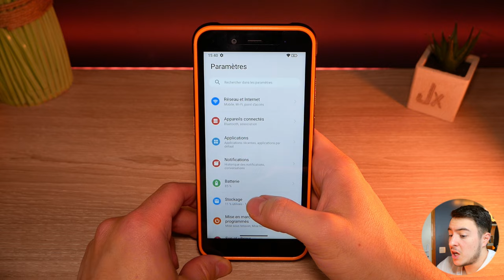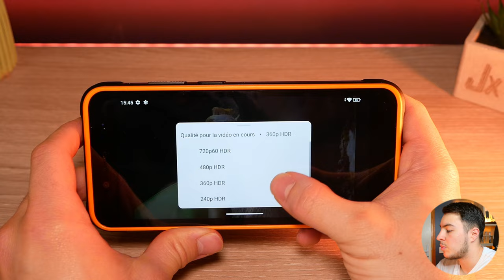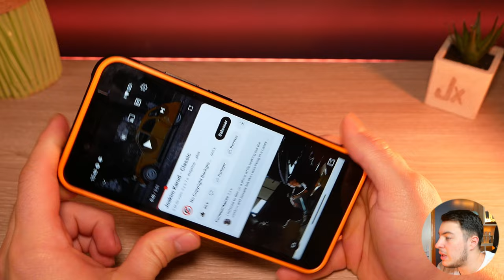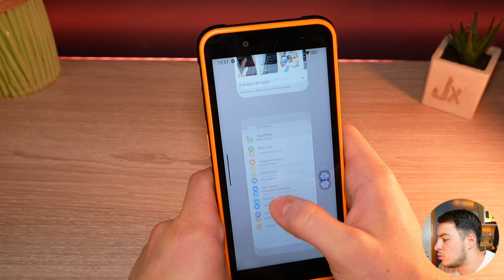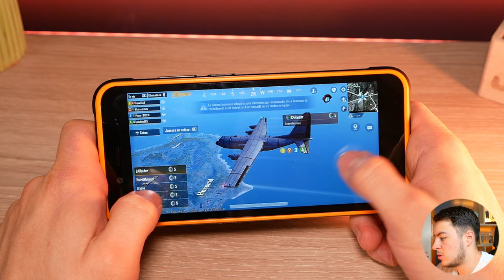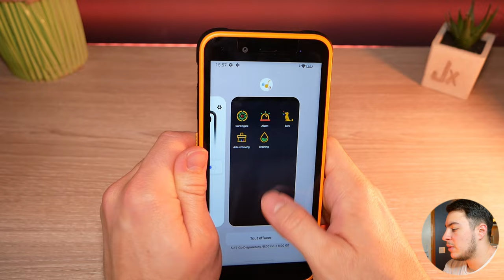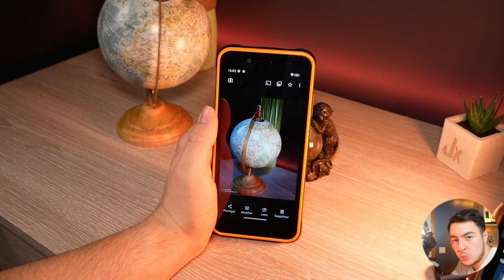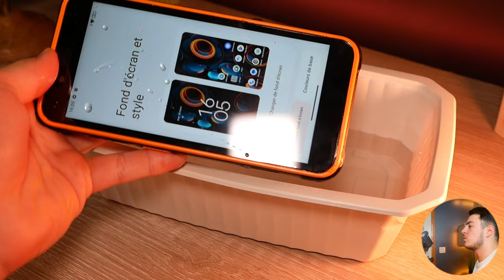Un SMARTPHONE RÉSISTANT avec une ENCEINTE ?! Ulefone Power Armor 16S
Le smartphone Ulefone Power Armor 16S se distingue par sa batterie puissante de 9600mAh, son haut-parleur d'une sonorité maximale de 122dB, et sa robustesse certifiée IP68/IP69K. Il embarque Android 13, une connectivité uSmart, un processeur Unisoc T616 Octa-Core, 8GB de RAM et 128GB de stockage, complétés par un appareil photo de 50MP signé Samsung. Ce modèle est conçu pour les environnements extérieurs difficiles, offrant une expérience utilisateur résistante et fiable pour les aventuriers et les professionnels en déplacement.

• Ulefone Power Armor 16S (AliExpress)